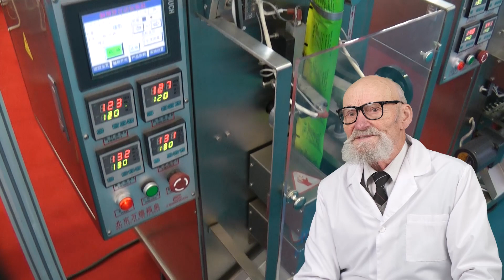PLANT PACKING INSTRUCTIONS TABLETS, PACKAGING CHEESE ON FLOWPACK